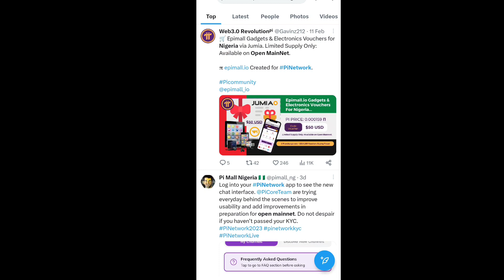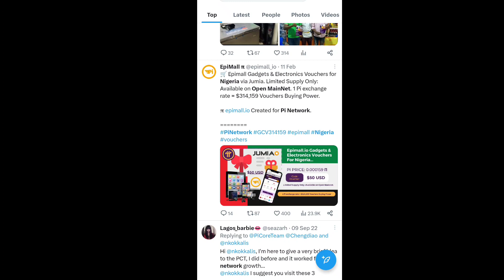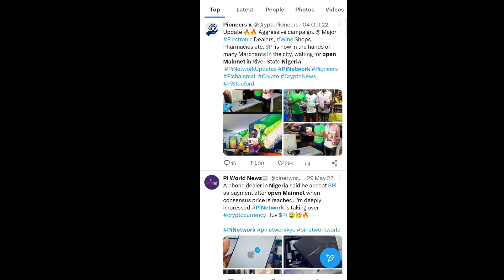Boom 💥Pi Network Open Mainnet Launch in Nigeria 🤩 Pi Transaction Value= $314,159 🤑🎉